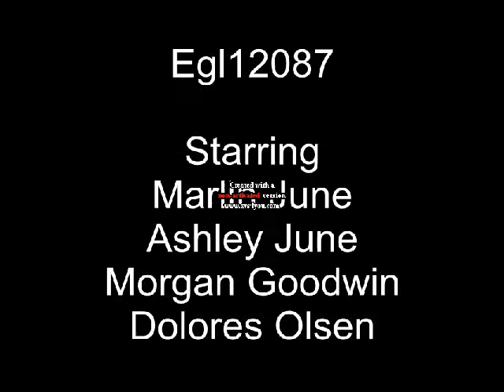Sims 3 Machinima The Best Friends University Life 6 Series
Sims 3 Machinima The Best Friends University Life 6 Series.avi